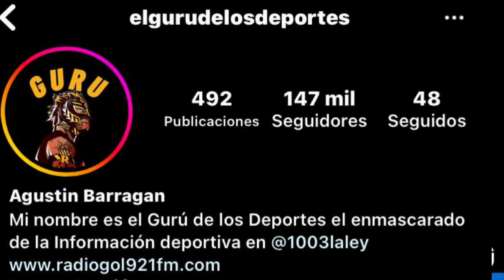PUMAS VS MONTERREY 🟡🔵 ( EN VIVO 🔴🔴 ) EN DONDE VER Y A QUÉ HORA 🫡 PORQUE PLATAFORMAS